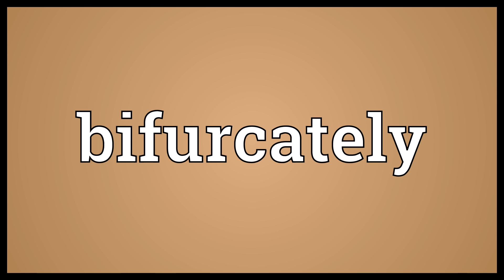Bifurcately Meaning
Video shows what bifurcately means. In a bifurcate manner..  Bifurcately Meaning. How to pronounce, definition audio dictionary. How to say bifurcately. Powered by MaryTTS, Wiktionary